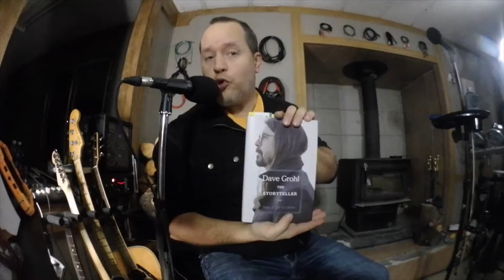Season 1 Episode 7 - Alternate Tunings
Y'all know I love DADGAD tuning over Standard, although I first learned Standard, & it's still incredibly useful. But wait there are OTHERS!?